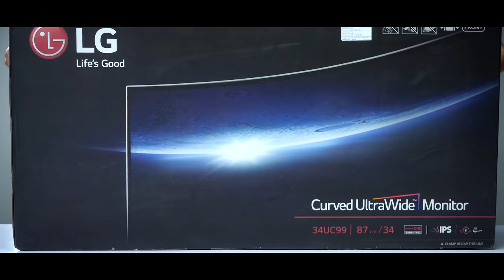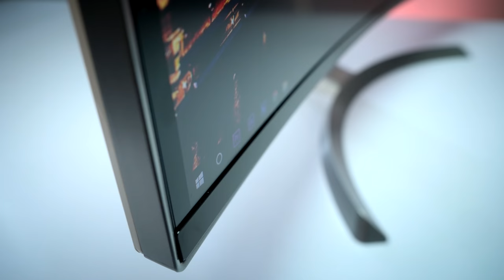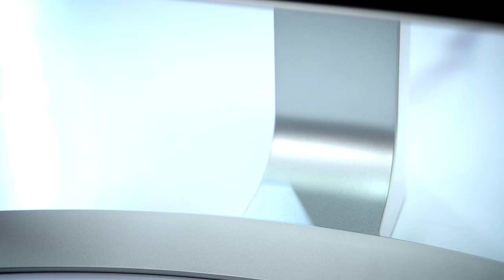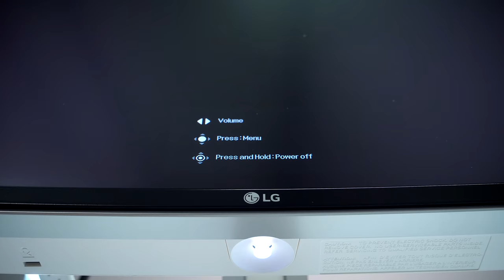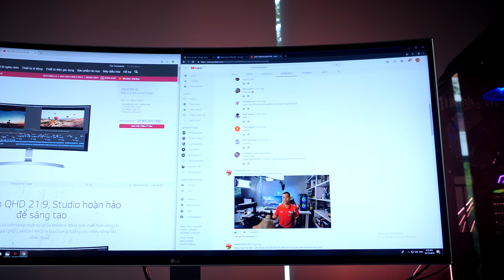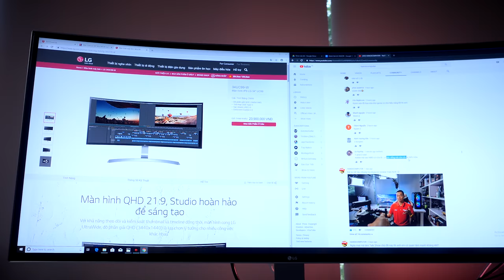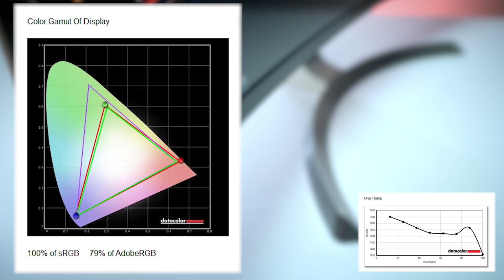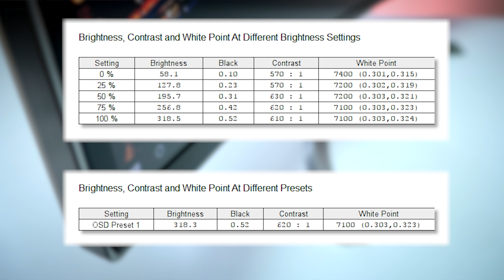LG 34UC99 - Có Gì Trong Chiếc Màn Hình Đẹp Ngang MacBook Pro? | HANOICOMPUTER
LG34UC99 Mặc dù đã ra mắt được 1 năm tuổi, nhưng những gì mà sản phẩm này mang lại vẫn rất giá trị, cho đến tận bây giờ...

+ Showroom 1: Số 129+131 Lê Thanh Nghị - Hai Bà Trưng - Hà Nội
+ Showroom 2: Số 43 Thái Hà - Trung Liệt - Đống Đa - Hà Nội
+ Showroom 3: A1-6, Lô 8A Lê Hồng Phong - Ngô Quyền - Hải Phòng
+ Showroom 4: Số 57 Nguyễn Văn Huyên- Cầu Giấy - Hà Nội
+ Showroom 5: Số 511+513 Quang Trung, Phú La, Hà Đông Hà Nội
+ Showroom 6: Số 520 Đường Cách Mạng Tháng Tám - Quận 3 - TP. Hồ Chí Minh
+ Bán hàng trực tuyến: 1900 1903 nhánh số 1